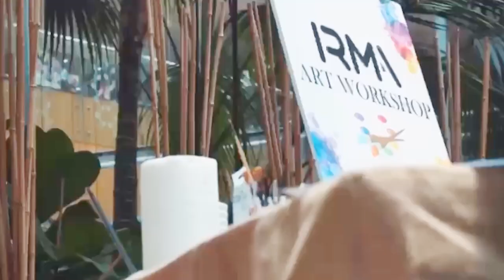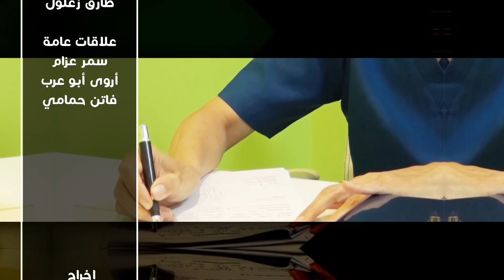Mrs Mira Kair CEO Founder of IRMA EVENT MANAGEMENT